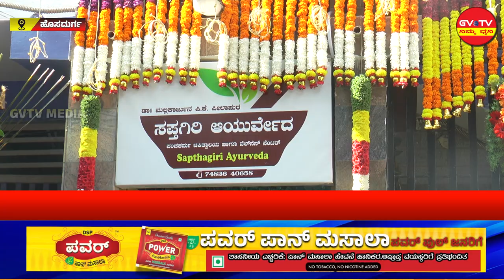ಹೊಸದುರ್ಗ-ಸಪ್ತಗಿರಿ ಆಯುರ್ವೇದ ಆಸ್ಪತ್ರೆ ಶುಭಾರಂಭ.